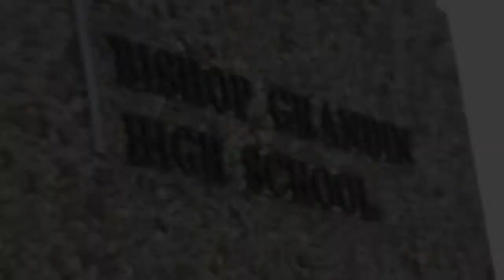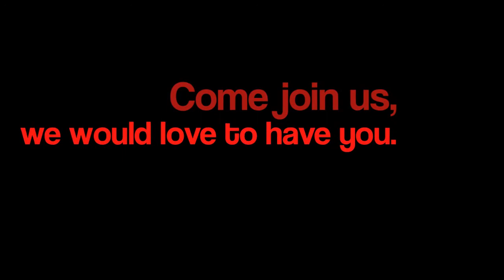Join The Bishop Grandin Marching Ghosts 2012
The Bishop Grandin Marching Ghosts are always looking to get more young people involved in this great community.

The Marching Ghosts offer so many opportunities to young people through music, travel & friendship.

for more information on how to join.